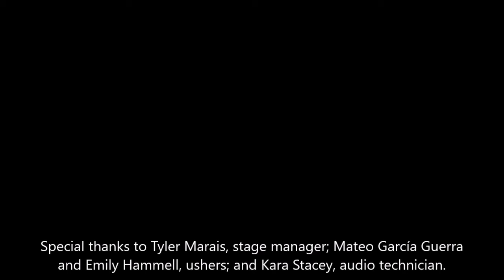Jeffrey Robinson's Senior Percussion Recital (Edited Version with Improved Audio)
Jeffrey Robinson is a candidate for the Bachelor of Music Education degree and is a student of David Coash.
Read the description for the program info.

Gene Koshinski - Dance of the Drums

Gene Koshinski is a percussion performer, composer, and educator. He has method books, solo albums, and over 35 compositions published and distributed worldwide. Koshinski has worked with many well-known organizations such as NFL Films, Late Show with David Letterman, Jimmy Dorsey Orchestra, and more. He currently serves as the principal percussionist for the Duluth Superior Symphony Orchestra and as Professor of Percussion at the University of Minnesota Duluth. Dance of the Drums is the second movement of Song and Dance. The first movement, Song of the Metals, is a slow, melodic, trance-like duet using various metal percussion instruments. In stark contrast, Dance of the Drums is quick paced with powerful tribal rhythms on various types of drums.

Kevin Erickson - In the Valley of the Kings

Kevin Erickson is an orchestral percussionist and timpanist. He has performed with various orchestras throughout California and Southeast Texas, including the Houston Symphony Orchestra and the Orquesta Sinfónica de Minería in Mexico City. He is currently the drummer for the Houston-based contemporary R&amp;B group Angelstar. Erickson wrote In the Valley of the Kings for the 1998 Percussive Arts Society Composition Contest. It was written to explore the melodic abilities of the timpani, something not often associated with the drums, as well as improve the musicality and performing skills of the musician. It was awarded second prize.

Al Payson - Die Zwitschermachine

Part of the Percussive Arts Society’s Hall of Fame, Al Payson is a retired Percussionist of the Chicago Symphony Orchestra, one of the “Big Five” American orchestras. Payson is also highly revered for his educational activities, product development, and numerous publications. In the description of Die
Zwitschermachine he wrote: “This piece is a musical description of a painting by Paul Klee, Die Zwitschermachine (The Twittering Machine), which depicts a peculiar monstrosity of a machine that seems to serve no useful purpose, save to amuse the onlooker with its spastic movements.”

Mark Ford - Moon Chasers

Another notable percussionist, Mark Ford is a marimba artist and the Coordinator of Percussion at The University of North Texas College of Music in Denton, Texas and the Artistic Director for the annual Drum Fest Marimba/Vibraphone Competition in Opole, Poland. For a time, he also served as the president of the Percussive Arts Society. Dedicated to his wife Ewelina, Moon Chasers is a musical poem about two long-distance lovers with their only connection being the moon. Although it was written as a stand-alone solo, it will serve as the foundation of the first movement of an upcoming concerto.

Sammy Herman - Dizzy Fingers

The early to mid-1900s is considered the “Golden Age of the Xylophone.” With the popularity of radio orchestras, xylophonists were something akin to rock stars. One such rock star, Sammy Herman was the most popular and in-demand xylophonist in New York and was the xylophonist for the NBC studios in New York from 1928 to 1966. Despite the instrument’s popularity, xylophone solos at the time were often limited to arrangements of ragtime piano pieces such as Dizzy Fingers.